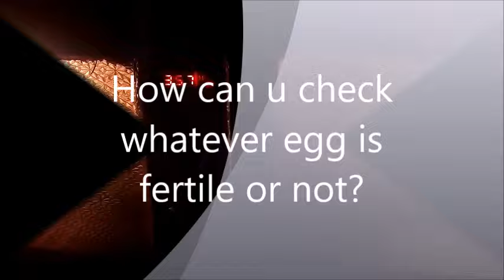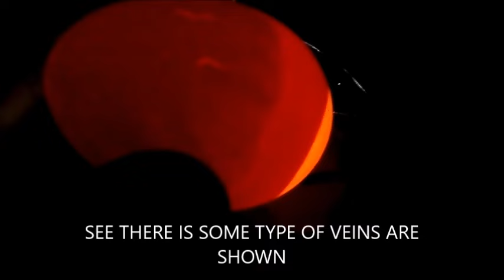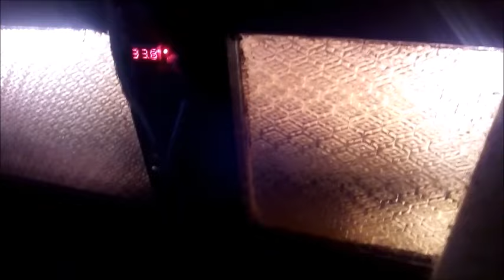How to check if an egg is Fertile or Infertile || Candle Light Test For Fertile And infertile Eggs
Are u having problems in checking eggs if they are fertile ? This Egg Candling video is surely for u
⚫Explanation in English :
Egg Candling is process using which u can check weather an egg is Fertile or its infertile. There is also a case in which chick dies in the egg which is known as Dead in Shell case. This video is a proper guide to Egg Candling Procedure.

⚫Explanation in Urdu :
Egg Candling aik esa tareka hy jis par amal kerty huy ap ye check ker sakty hain k aik egg fertile hy ya nahi. Aik esi surat b hoti hy jis ma bacha andar hi mar jata hy us ko Dead in Shell kaha jata hy. Ye video Egg Candling k tareeky ki mukamal rehnumai hy.

*Candling is shining a bright light through an egg to view its development. This can be easily done with EGG CANDLER ...or with any flash

Chicken egg incubation:

Incubation Time: 21 days

Days 1-18: 99.5 F/ 40%-50% humidity

Days 19-21: 98.5/ 70%-80% humidity

Turn eggs at least 3 times a day on days 1-18 to prevent the embryo from adhering to the inner membrane.

*Keep the egg's fat end tilted slightly up to have better chances of the chick hatching at the correct end